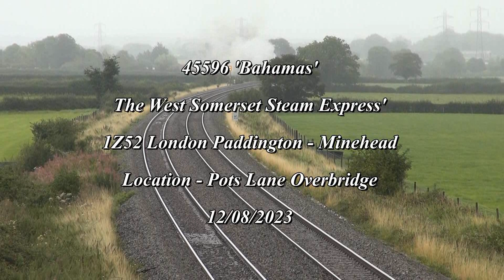45596 'Bahamas' / 47805 + 47593 Charters pass Pots Lane 12/08/2023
45596 'Bahamas' Was the host engine for "The West Somerset Steam Express" charter. The kettle is seen working 1Z52 London Paddington - Minehead past Pots Lane overbridge.

Shortly after 47805 'Roger Hosking MA 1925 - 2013' & 47593 'Galloway Princess' are seen taking control of the "English Riviera Express" charter from Poole - Taunton, where 60007 'Sir Nigel Gresley' would then replace 47805.
1Z27 Poole - Kingswear